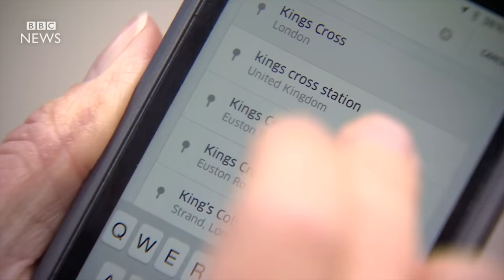Rapman - 2017 Wrap Up [Music Video] | GRM Daily